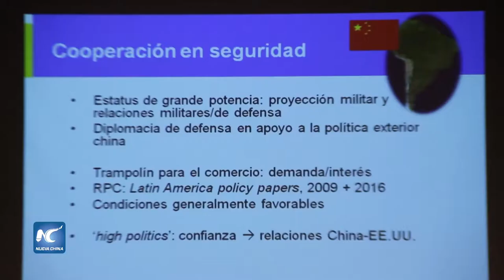Debate espera generar reflexión para abordar relaciones América Latina China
El seminario ‘China y América Latina: una mirada actual’ que se celebró el martes en la Casa Central de la Universidad Católica (UC) de Chile buscó generar una reflexión para abordar las relaciones entre América Latina y China en los ángulos políticos, económicos y de seguridad, aseguraron organizadores.